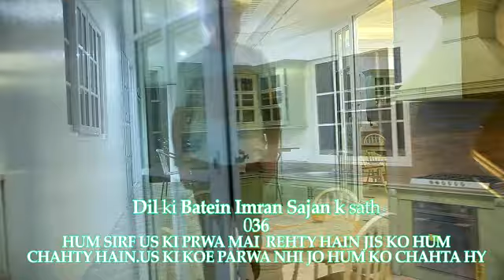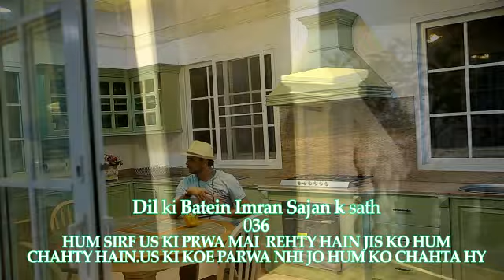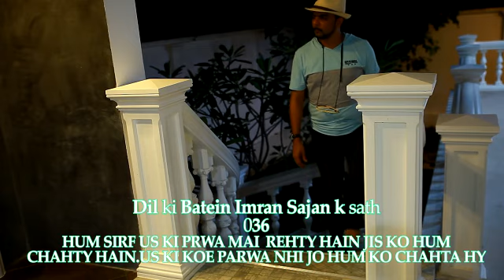Hum sirf us ki perwa krty hain jo hum ko chahty hain || Dil ki batein Imran Sajan k Sath 036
Us ki koee perwa nhi kerty jo hum ko chahta hy
We break so many Heart
Dil ki batein Imran Sajan k Sath 036
Genius Records Records
Heart touching Words for you. U can feel  in your soul the voice & the words.
last part link,, Listen these u cant Stop ur Tears